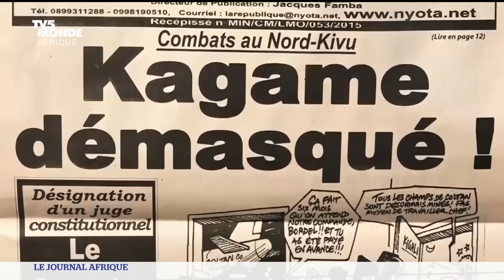RDC des députés demandent la reconnaissance du M23 comme mouvement terroriste